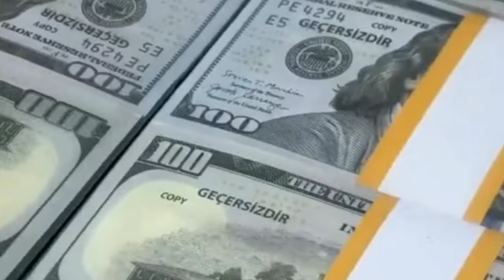BABAANNEMİN KURGU DEĞİL DEDİĞİ VİDEOLAR..? #1